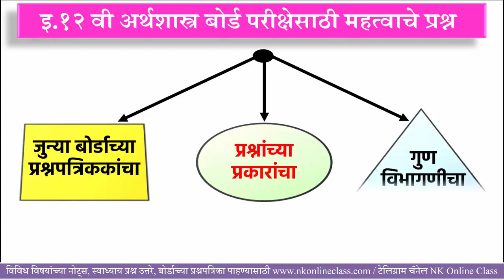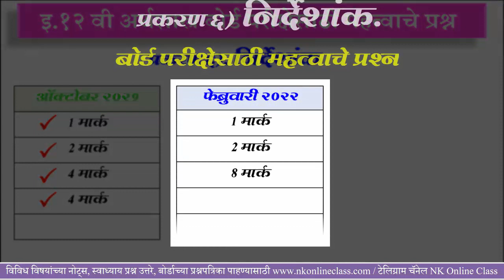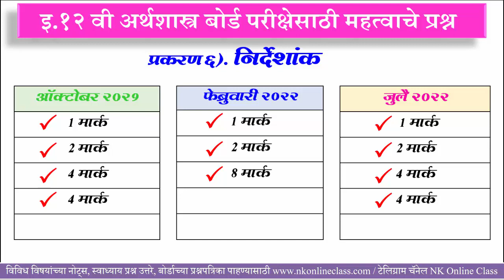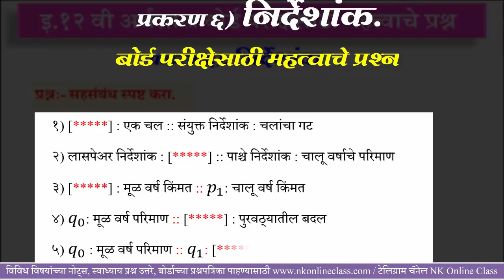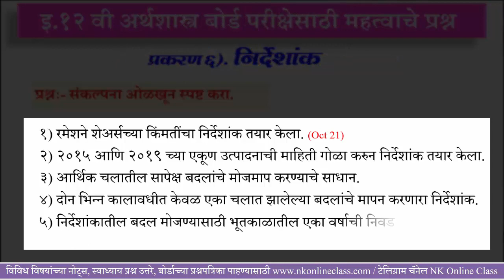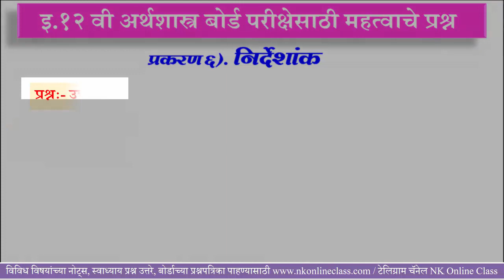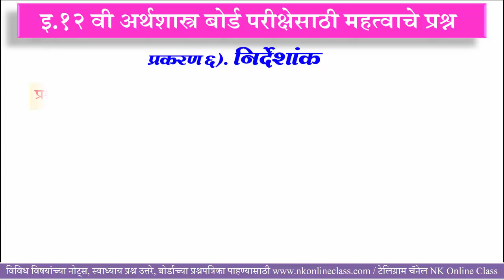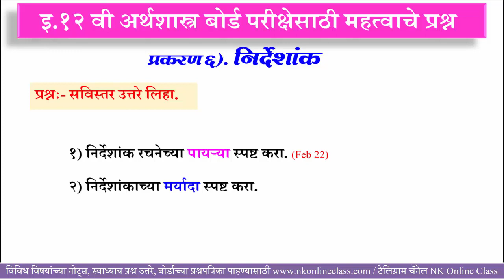Index Number Important Question Feb-2023 12th Economics निर्देशांक महत्वाचे प्रश्न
नमस्कार मित्रांनो,
आज आपण इ.12 वी अर्थशास्त्रातील प्रकरण ६) निर्देशांक या प्रकरणातील महाराष्ट्र राज्य बोर्ड परीक्षा फेब्रुवारी २०२३ साठी महत्त्वाचे प्रश्न  या घटकाचा अभ्यास करणार आहोत.

प्रकरण 1) सूक्ष्म व स्थूल अर्थशास्त्राची ओळख

प्रकरण ३ अ) मागणीचे विश्लेषण

प्रकरण ३ ब) मागणीची लवचिकता

 Friends
इ.११ व इ१२वीच्या विविध विषयाची माहिती आपण "NK Online Class" या Channel वर पाहत आहात.
या विषयांतील संकल्पना अभ्यासण्यासाठी हा Channel आपल्याला मदत करणार आहे.